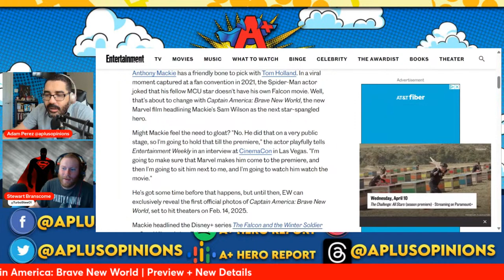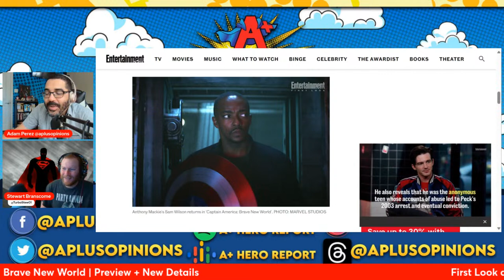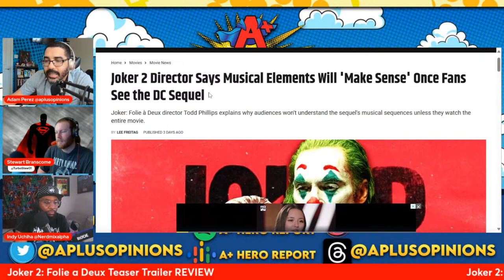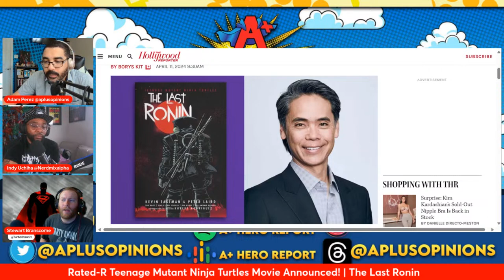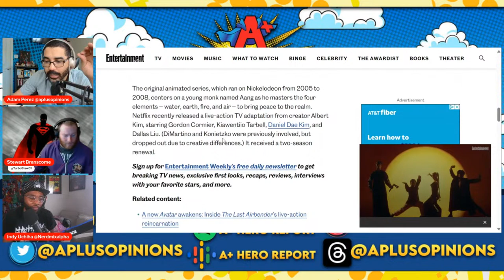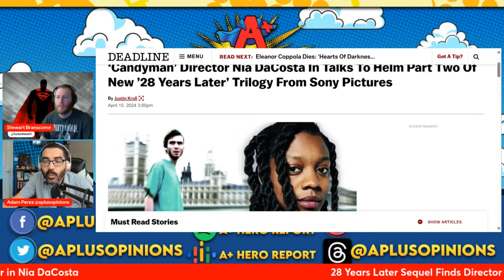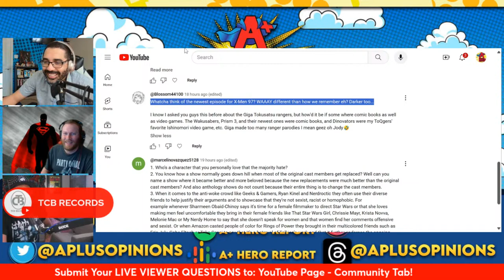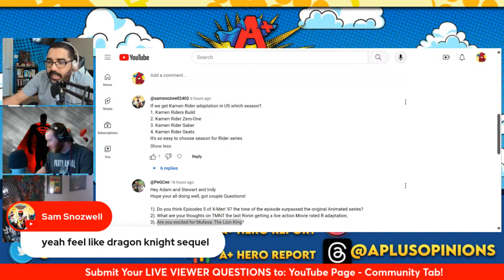Brave New Details Emerge! Captain America 4 PREVIEW | Rated-R TMNT Film: Last Ronin | Heroes Reboot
Join us LIVE Sunday @ 11:30am cst as we discuss the following!
0:00 - Intro/Honorable Mentions: Transformers/GIJoe, Jon Snow Spin-off, etc)
28:40 - First Look at Captain America: Brave New World | Preview + New Details
1:03:20 - Joker 2: Folie a Deux Teaser Trailer REVIEW
1:27:40 - Rated-R Teenage Mutant Ninja Turtles Movie Announced! | The Last Ronin
1:42:55 - Heroes REBOOT in the Works from Creator Tim Kring | Heroes Eclipsed
1:56:24 - Aang: The Last Airbender Animated Film Announced with Voice Cast
2:11:58 - 28 Years Later Sequel Finds Director in Nia DaCosta
2:25:40 - LIVE VIEWER QUESTIONS

A+ Amazon Wish List: